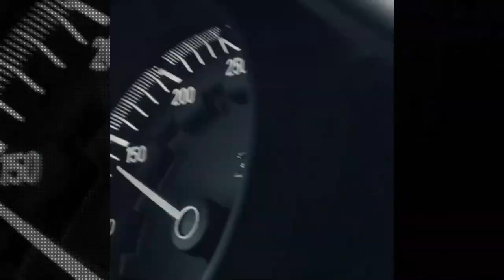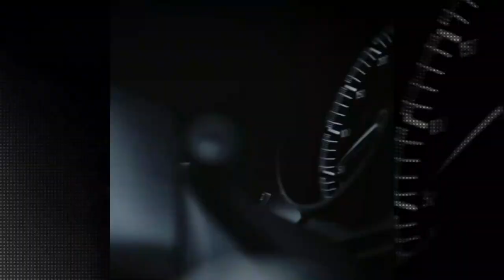Bugatti / Tested and Approved by a Champion / SuperHypercars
This is a paragraph note from Bugatti YouTube Channel:

"Just before deliveries of the Chiron start, Bugatti has requested a real champion to give the French luxury brand’s new ultimate super sports car a final test drive. Football superstar Cristiano Ronaldo, several times World Player of the Year, reigning European Champion, winner of many other awards and a great sports cars fan, got behind the wheel in Madrid to take a close look at the 1,500 PS supercar. His conclusion: approved after comprehensive testing!"
"A supercar – also called exoticcar – is a loosely defined description of street-legal, high-performance luxurysportscar. Since the 2000s or 2010s, the term hypercar has come into use for the highest performing supercars. Supercars commonly serve as flagship model within a vehicle manufacturer's lineup of sportscars. A more recent term for high-performance sportscars is "hypercar", which is sometimes used to describe the highest performing supercars. As per supercars, there is no set definition for what constitutes a hypercar. An attempt to define these is "a limitedproductioncars, topoftheline supercar with a price of around or more than US$1 million." - (from Wikipedia)
Thanks to:
'Slave Raider' - By Paul Mitchell Beebe
Publisher: Samovar Groovathon Music / Pro: BMI / Publisher PRO: BMI
FIVERR
SuperHyperCars works with FIVERR. Work with verified, exceptional talent, hand-vetted for stellar quality and service. Fiverr is the world's largest marketplace for digital services. A service offered on Fiverr is called a Gig. FIVERR Pro
RENDERFOREST
SuperHyperCars’ support comes from: Renderforest offers you the best online branding tools to create high-quality videos, logos, mockups and websites with minimal time and effort. Renderforest
FLIXPRESS
SuperHyperCars is supported by Flixpress, Just select a template, customize and download in HD, Flixpress
PIKBEST
Pikbest video gives rise to a most SuperHyperCars’ video experiences. If you need video, images, music, etc. for your YouTube, Television, Game, Advertising, Advertising Video, Festival.
FILMORA9
SuperHyperCars’ Video Creator: Filmora9 . Empowering ‘SuperHyperCars’ Imagination is: Filmora9; a video editor for all creators, Filmora9
STORYBLOCKS
SuperHyperCars’ Videos and Audios come from: Storyblocks. Storyblocks Audio and Video

Peace!